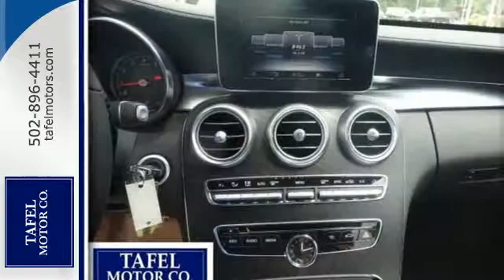2015 Mercedes-Benz C-Class Louisville KY Elizabethtown, KY M14640 - SOLD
Year: 2015
Make: Mercedes-Benz
Model: C-Class
Trim: C300 4MATIC Sport Sedan
Engine: 4 Cyl. 2.0 L
Transmission: Automatic
Color: Obsidian Black Metallic
Interior: Sport Black
Stock #: M14640
VIN: 55SWF4KB1FU063311
Introducing the redesigned 2015 Mercedes-Benz C-Class. It's sleeker than ever, yet more elegant. More substantial in size, space and safety, yet lighter and more nimble. From the Star in its grille to the sculpture of its taillamps, it's a shape that says there's a new benchmark for luxury sport sedans. A new 241hp turbo-4 in the C300 boosts power and torque by 20%. And the new 329hp biturbo V-6 in the C400 outruns many V-8s. And yet both offer higher mpg and lower emissions, thanks to advances like high-pressure Direct Injection, rapid-multispark ignition, and ultralow friction. Included on both the C300 and C400 Sedans, 4MATIC all-wheel drive continually sends the engineA s torque to the wheels that can put it to the best use. With the touch of one button, the new AGILITY SELECT lets you dial in numerous facets of the car's driving character to your liking. ECO, Comfort, Sport and Sport+ modes vary the shift points, throttle mapping, steering feel and ECO Start/Stop system. Atop the central dash, a 7 freestanding screen vividly presents audio, optional navigation and other features while keeping a sleek dash profile. The COMAND system's 8.4 high-resolution color screen displays 3D maps with building profiles and Points of Interest stored on its 80GB hard drive. Germany's Burmester has developed a surround-sound system that's specifically tailored to the C-Class with 13 high-quality speakers and a 590-watt 9-channel digital amplifier. The new C-Class can literally look ahead, and 360 degrees around, to spot hazards in your path. A team of standard and optional systems can alert the driver, assist in braking, and even respond autonomously to help avoid collisions with other vehicles and pedestrians.

Address:
4156 Shelbyville Road